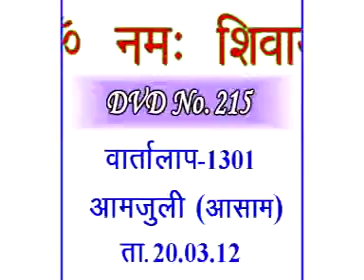Discussion 1301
Copyright :    AIVV